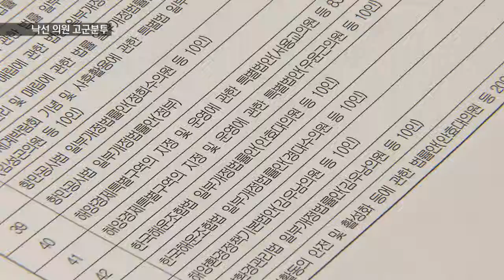[KNN 뉴스] 낙선 의원의 마지막 고군분투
{앵커:부산항 북항을 되살릴 획기적인돌파구로 주목받는 해양산업클러스터법이 사실상 국회 문턱을 넘었습니다.

이제 19대 마지막 국회 본회의 통과를 앞두게됐는데,여기에는 총선에서 낙선한 한 의원의 마지막 고군분투가 있었습니다.

경남의 부마항쟁관련법도 마찬가지인데, 낙선의원들의 고군분투,
서울에서 김성기 기자입니다.}

{리포트}
{수퍼:'해양산업 클러스터법' 국회 농해수위 통과/오늘(12일),국회}
부산의 핵심 현안 법안 가운데 하나인 '해양산업 클러스터법'이 힘겹게 국회 상임위 문턱을 넘었습니다.

총선전 통과 시기를 놓쳤다,오는 19일 19대 국회 마지막 본회의 막차를 타게 됐습니다.

{수퍼:'북항 리모델링' 돌파구...본회의 통과 유력}
법안의 핵심은 유휴항만시설을 해양플랜트 등 제조업 등에 개방하는 것입니다.

개점휴업에 들어간 부산 북항의 우암부두가 1순위로 시범지구가 돼 리모델링될 전망입니다.

{수퍼:서용교 의원/총선 낙선 불구...법안 통과 주역}
무엇보다 이번 법안 통과의 주역은,이번 총선에서 낙선한 새누리당 서용교 의원입니다.

정부 국정과제 선정부터 법안 발의와 심사,통과까지 3년간 직접 발로 뛰며 챙겼습니다.

총선 패배 충격이 컸고 세월호법에 막혀 법안 통과가 진통을 겪었지만,포기하지 않았습니다.

{수퍼:상임위 바꿔 직접 법안 통과 지휘}
동료 의원을 설득한 끝에 농해수위 상임위로 직접 들어왔고,결국 법안 통과를 성사시켰습니다.

{인터뷰:}
{수퍼:서용교/새누리당 의원/"부산의 30년 내지 50년동안 먹고 살꺼리를 만들어내는게,제가 의정활동하면서 꼭 만들고 싶었던 법안이었습니다."}

{수퍼:영상취재 박언국}
창원에서 낙선한 강기윤 의원도,부마항쟁 관련자의 명예회복과 지원을 대폭 늘린 법안을 여야 의원을 설득해 끝까지 통과시켰습니다.

{StandUp}
{수퍼:김성기}
"임기 끝까지 소임을 다하는 낙선 의원의 마지막 불꽃투혼이 동료 의원의 귀감이 되고 있습니다.
서울에서 KNN김성기입니다."